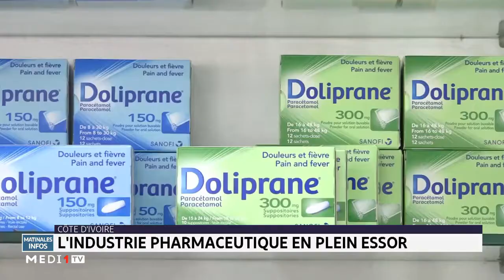Côte d´Ivoire: l´industrie pharmaceutique en plein essor